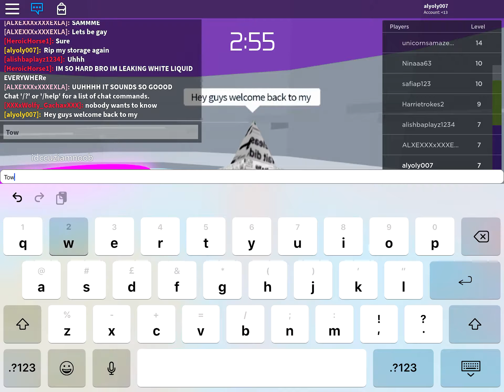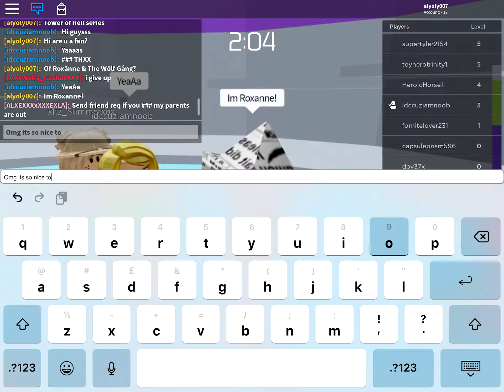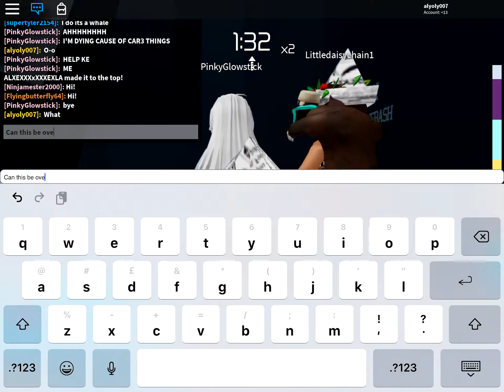Tower Of Hell Ep2 S1 (I MET A FAN!!!!)